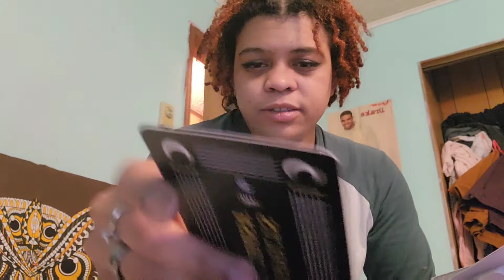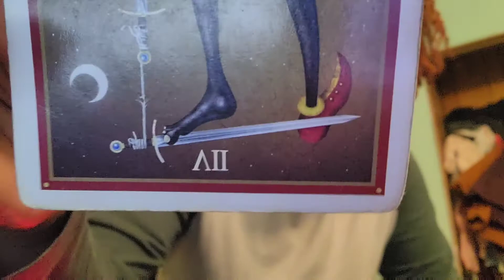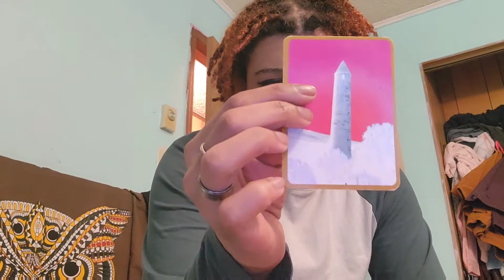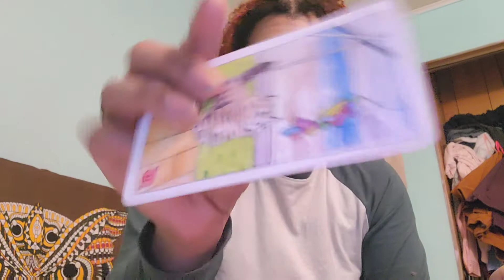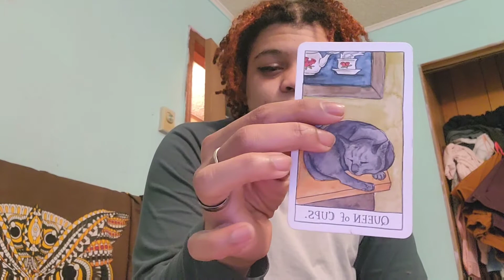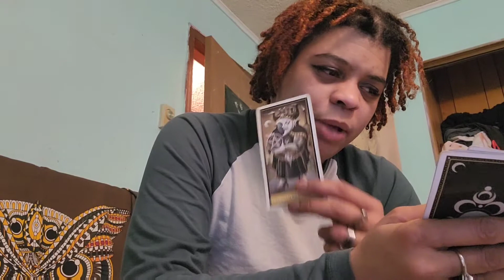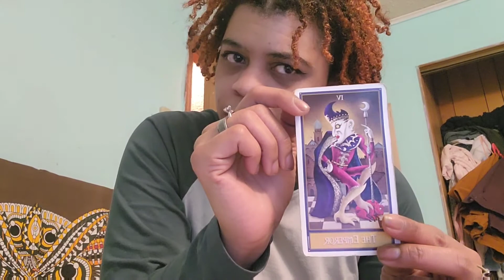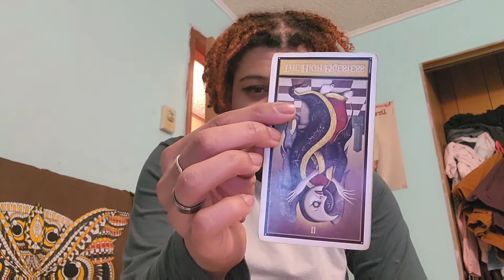☸️ A "wolf" was on the loose, trying to catch someone in their traps (All Signs) 1-15-2022